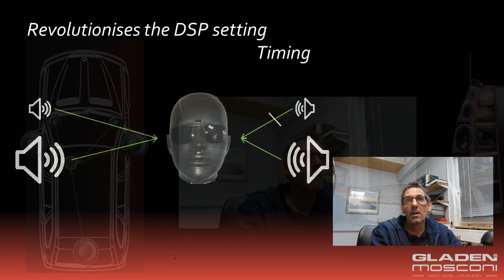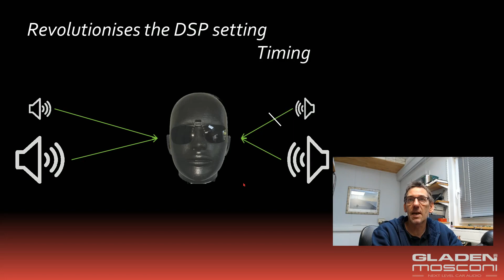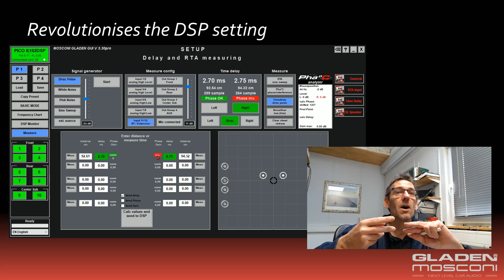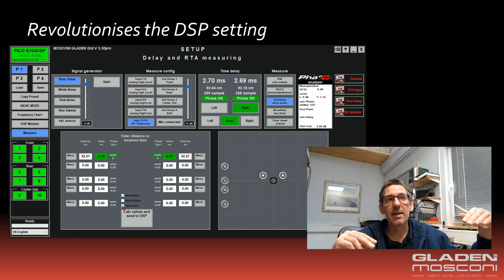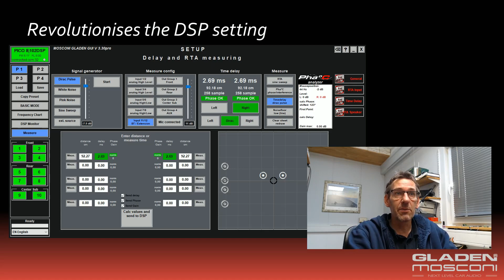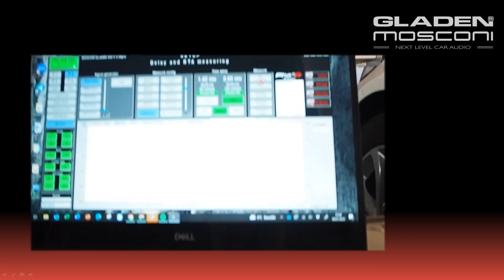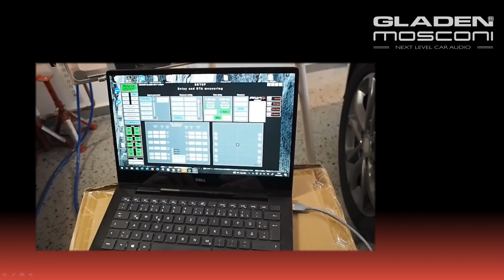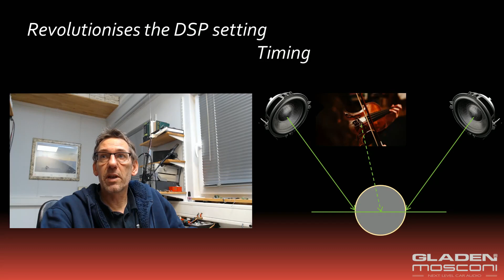Perfect sound: DSP tuning with Mosconi - Part 2 - Time delay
*** English voice-over in progress ***

DSP automatisch einstellen - funktioniert das wirklich?

Warum das die Laufzeiten schätzen wenn es schnell und einfach geht, sie präzise zu messen?

Teil 2 unseres Tutorials zu den neuen Messfunktionen im Mosconi DSP.

- Laufzeiten / Timedelay. Warum? Wie misst der DSP? Messung am Fahrzeug.

Set DSP automatically - does it really work?

Why estimate times when it's quick and easy to measure them precisely?

Part 2 of our tutorial on the new measurement functions in the Mosconi DSP.

- Timedelay. Why? How does the DSP measure? Measurement on the vehicle.